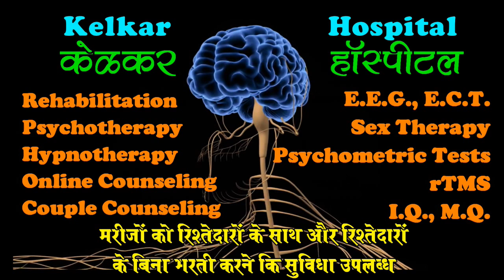Value creation for customers will make you rich - Dr. Deepak Kelkar(MD)Psychiatrist